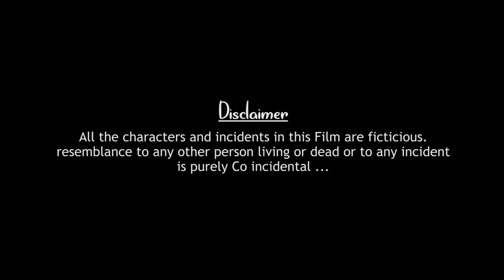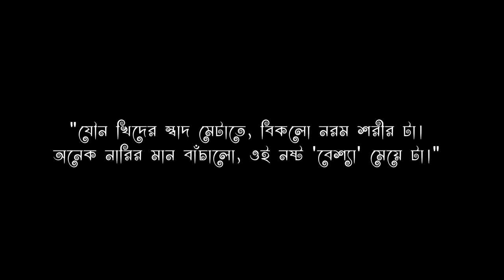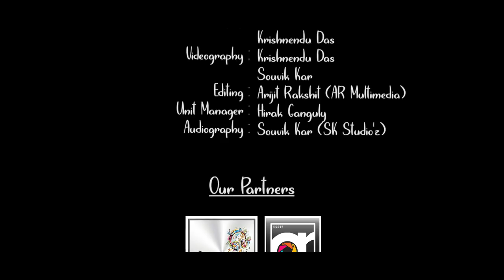Beshya || Bengali Indian Short Film || HD 2k18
Presented By RCA Movies & Entertainments
Story & Concept: Shreetama Sengupta (Collected from facebook)
Directed By Arijit Rakshit
Asst. Director : Souvik Kar
Music & Audiography By Souvik Kar
DOP : Souvik Kar & Krishnendu Das
Editing : Arijit Rakshit